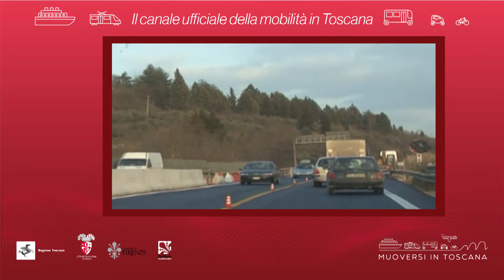Muoversi in Toscana - Edizione delle 13 del 4 ottobre 2020